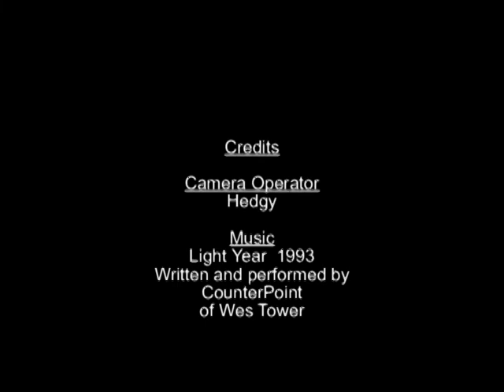monroe launch pt 1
High powered Rocket launches in Monroe Washington. Filmed many years ago with mini DV tape.